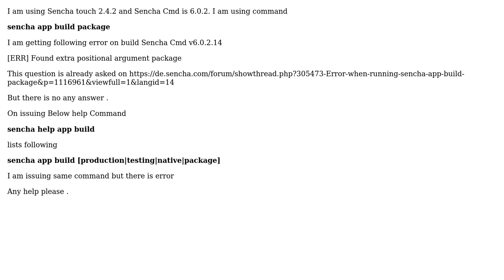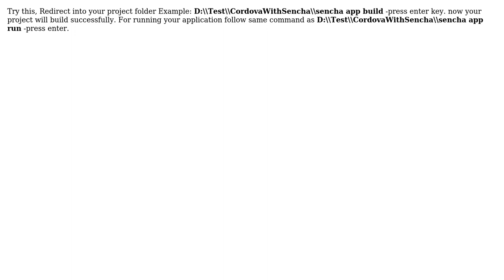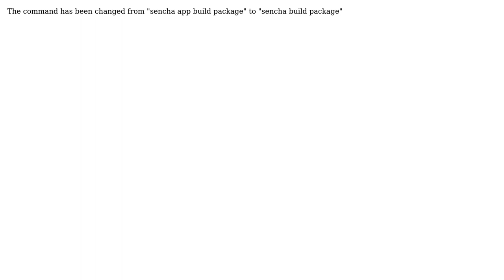Found extra positional argument package error on Sencha Touch build command (4 Solutions!!)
Found extra positional argument package error on Sencha Touch build command

With thanks & praise to God, and with thanks to the many people who have made this project possible! | Content (except music & images) licensed under CC BY-SA | Music | Images & others | With thanks to user Sandeep Devhare user rvdfox user rmammadli user blackbuild user abishkar bhattarai and the Stack Exchange Network Trademarks are property of their respective owners. You are responsible for your own actions.